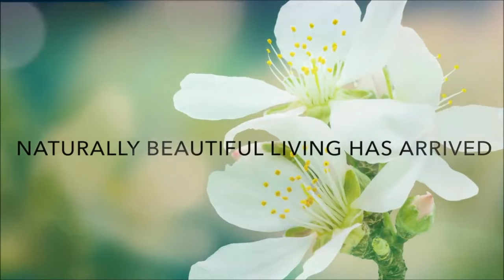THE HARBOUR NORTH MIAMI BEACH | Recorrido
La elegancia y la comodidad en todo su esplendor natural ha llegado!!

The Harbour, un oasis  privado con vistas a la espectacular bahía de Sunny Isles, vegetación exuberante, palmeras, flores, enredaderas y más...2.000 hectáreas frente a la bahía con playa pueden convertirse en tu nueva isla privada. Con una ubicación privilegiada solo a minutos de Aventura Mall y Bal Harbour Shops.